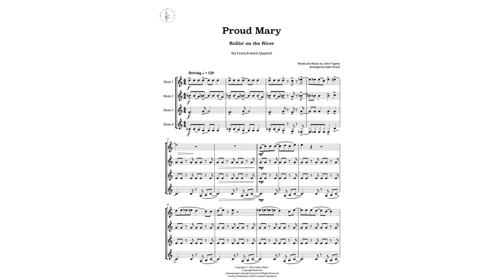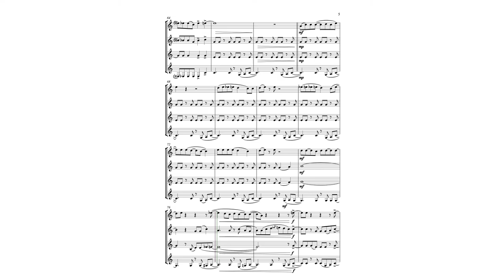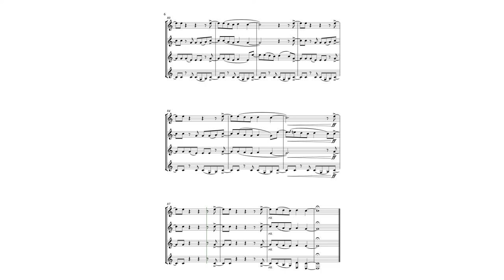PROUD MARY (Creedance Clearwater Revival) - Horn Quartet sheet music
Roll out a smashing performance with this arrangement, capturing the driving blues/folk feel of the 1969 original we know and love!